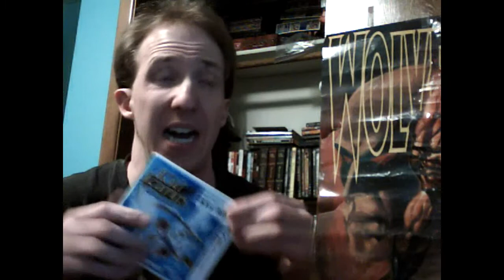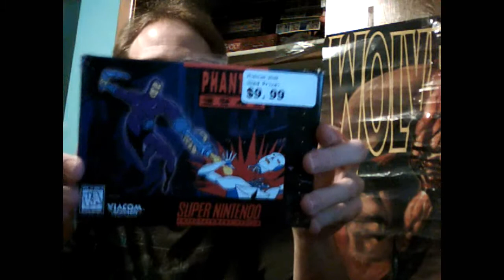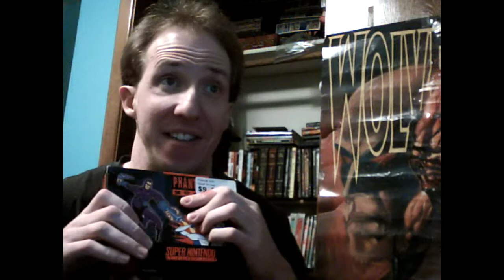Operation-V.L.O.G.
Another ridicules update on new games, and mostly old games that I have in my collection, and what else is going on, and soon to come!